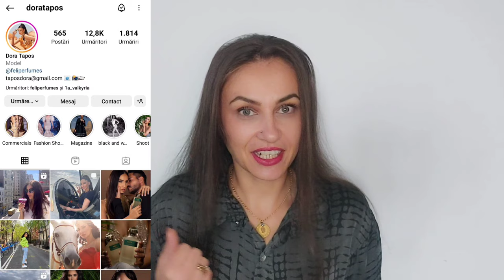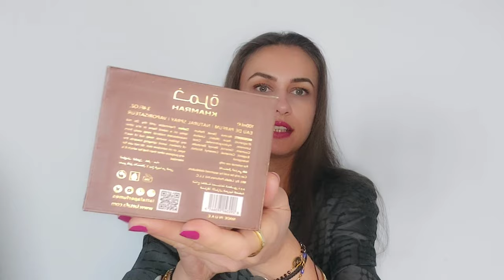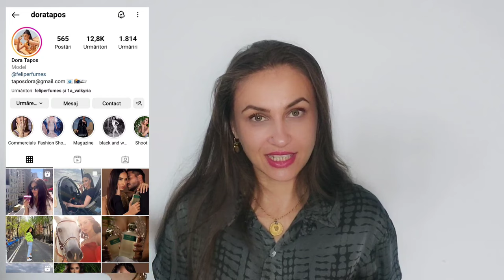Unboxing și primele impresii Khamrah Qahwa și Feliperfumes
Bună dragilor!

Astăzi avem 'Unboxing' și primele mele impresii pentru Khamrah Qahwa și 3 parfumuri de la Feliperfumes 🔥🔥🔥

        Vă mulțumesc pentru vizionare, vă îmbrățișez cu drag,

                    Rojin 💋❤️💐🥰🤗